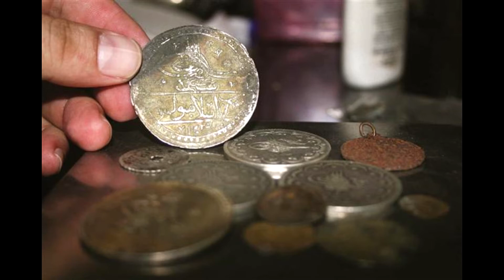Ertugrul Ghazi biography in urdu part 1 | ottoman empire series | غازی ارطغرل | kashif janbaz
we are starting new session about ottoman empire history through this video and we will uplaod through out these session videos in part to part,so here is part 1,you will be recieve part 2 very soon.